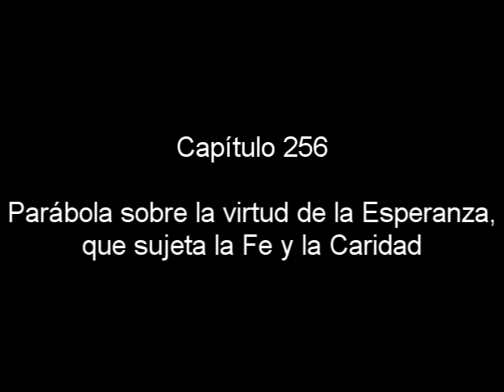Radioteatro María Valtorta. Capítulo 256 Parábola sobre la virtud de la Esperanza...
Capítulo 256
Parábola sobre la virtud de la Esperanza, que sujeta la Fe y la Caridad.